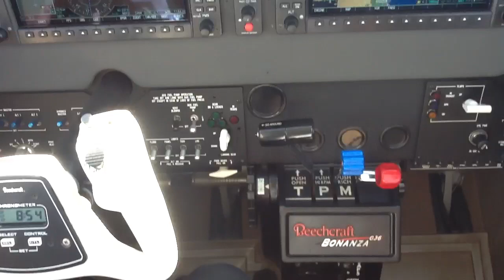Trecho de Voo Bonanza G36 - Vitória a Nanuque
Trecho de voo realizado entre Vitória e Nanuque a bordo de um Bonanza G36.